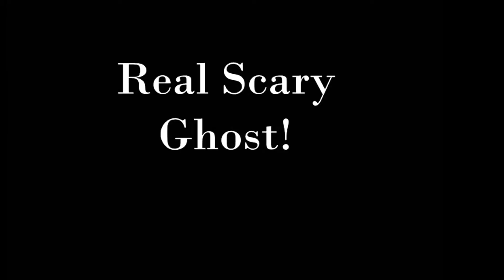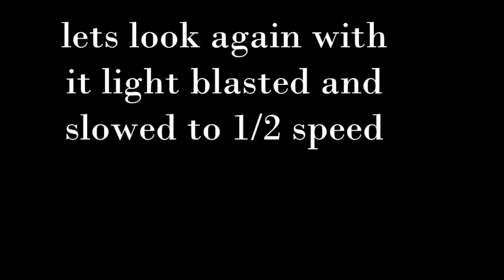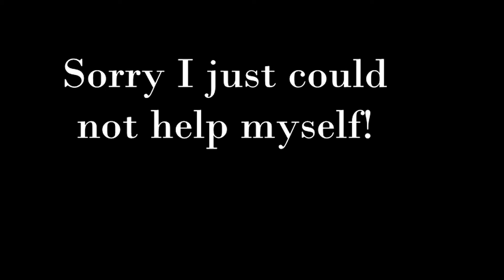Scary Stuff Don't Watch If You're